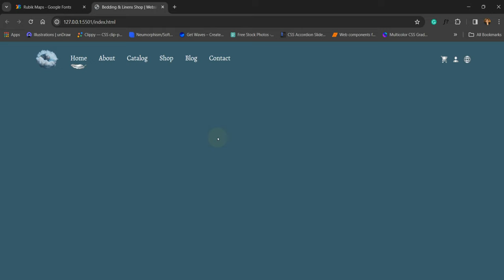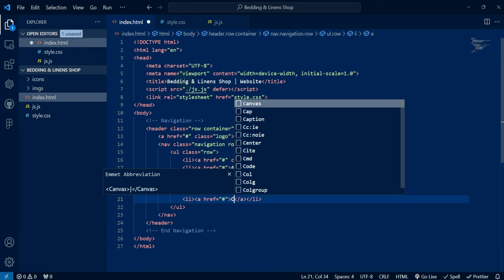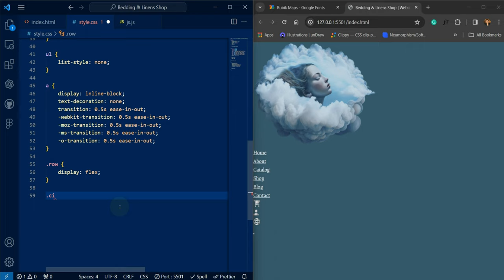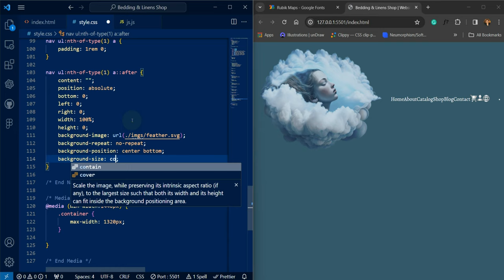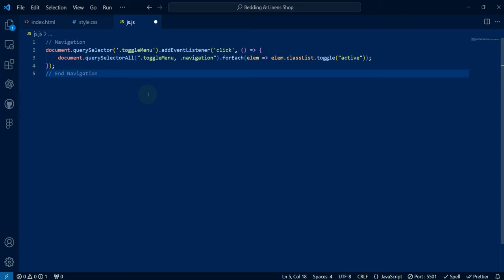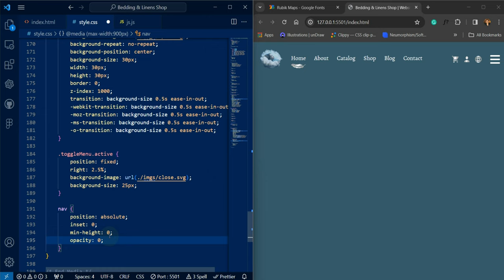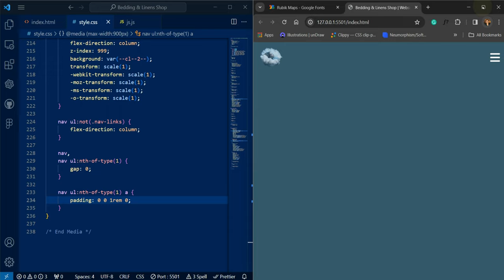Website Menu or Nav - Bedding & Linens Shop Website || HTML, CSS & Vanilla JS.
Welcome to Mute Coder – Your Front-End Development Guide! 🚀

In this video, dive into Menu or Navigation with practical tips and coding examples. Perfect for beginners and those looking to level up their skills.